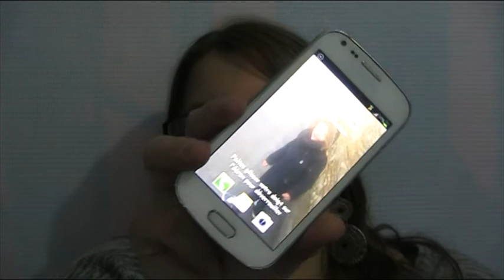TAG 20/20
1er TAG sur ma chaîne ^^ , j'espère qu'il vous plairas .